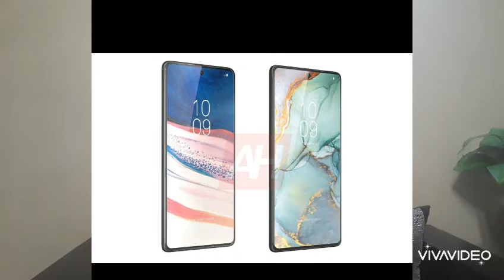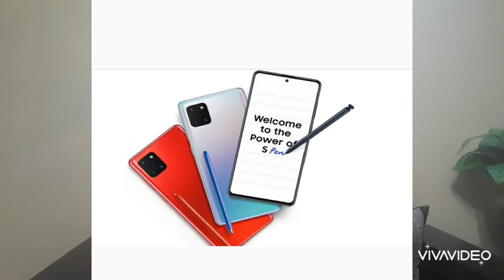Samsung Galaxy S10 lite top 5 features/ samsung Galaxy S10 lite vs one plus 7T